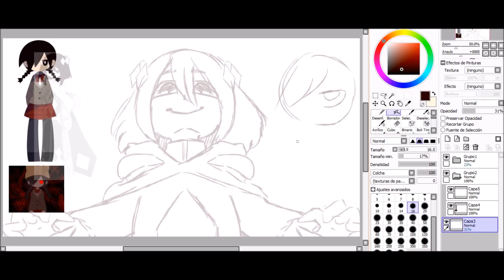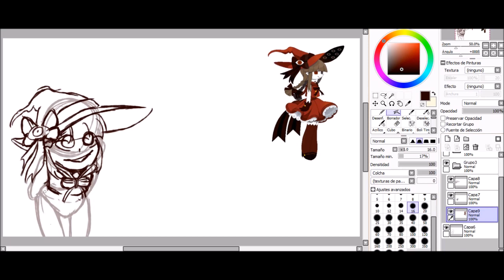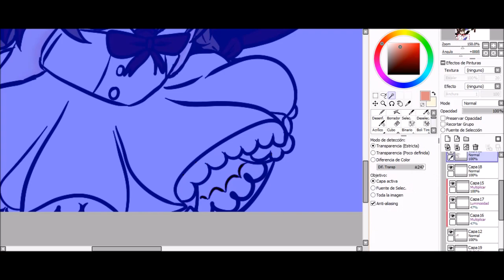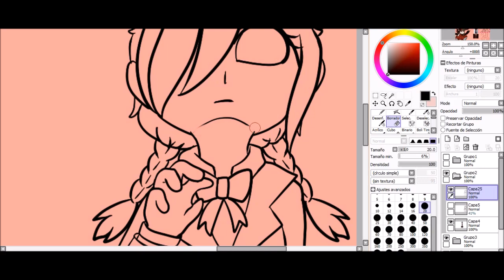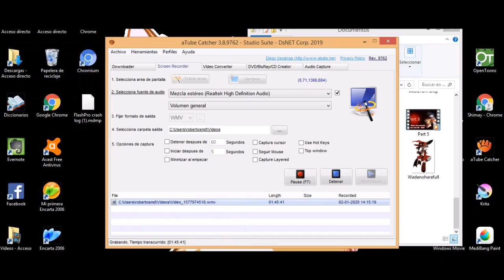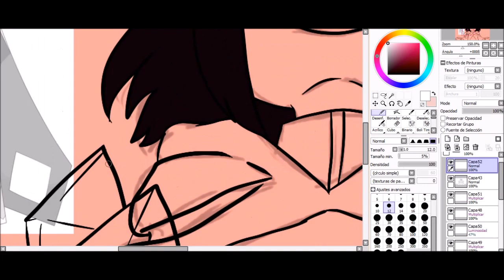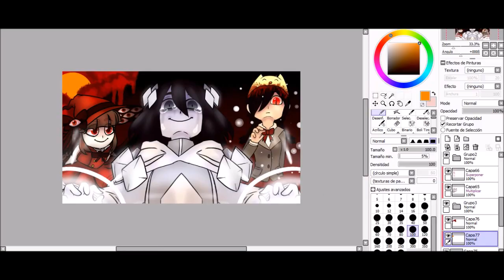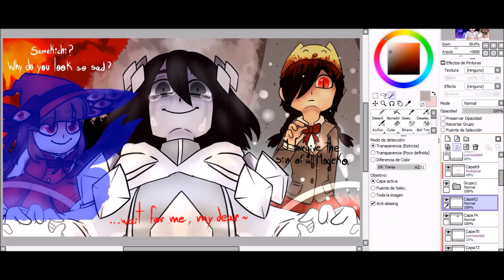Normal Endings (Speedpaint) Funamusea/Okegom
the "Normal" finals corresponding to the 3 games of Funamusea / Okegom
The Gray Garden: NORMAL END Fickle Fate
Wadanohara and the Great Blue Sea: NORMAL END 1 The Red Sea Witch
Mogeko Castle: NORMAL END Yonaka Castle

Everyone is seen the way he understood the end. I think that the normal end of WATGBS and that of Mogeko Castle are understandable, if you don't understand my interpretation of the normal end of the gray garden, I can sum it up a bit.

According to me, as Ivlis in that final wins the battle and for what is meant to kill the protagonists and Kcalb (and perhaps everyone in fact) Etihw to realize this, and after the words of Ivlis, For me, the flashback scenes and the words at the end, must be from Etihw with broken sanity for ruining his world again, just like in the past, failing like GODDAY and thus having to create everything again, and repeat EVERYTHING, it would leave her badly and finally perhaps, everything would be repeated.

If you want me to draw something specific, don't hesitate to tell me uwu.